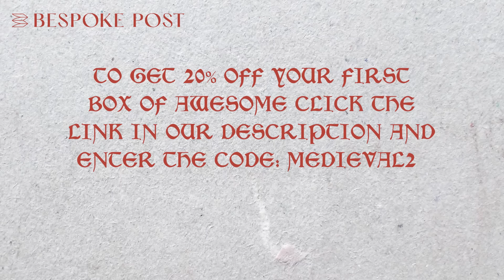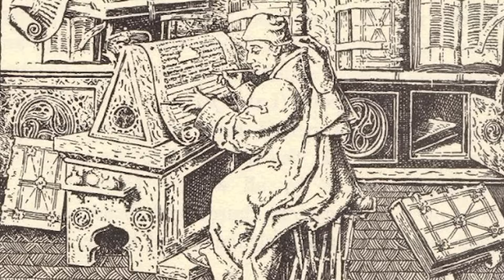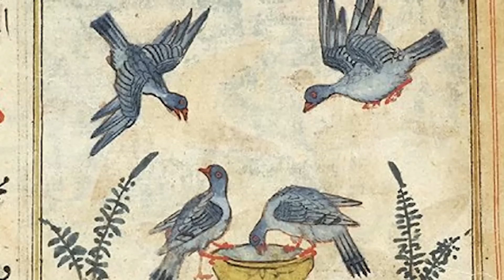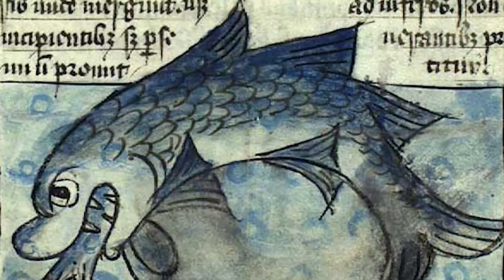What Animals Were Common in Medieval Cities?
People and animals have always been dependent on one another for survival. During the Middle Ages, the furred, feathered, and fleeced, lived side by side with humans in towns and cities; some were welcomed, others not so much. Let’s travel back in time now to find out about some of these beasts and how they formed an essential part of city life.

0:00 Introduction
2:59 Wild Cats and Wolves and Bears
4:48 A Dogs Life
7:27 This Little Piggy
8:54 Swanning Around
9:44 Feeling A Little Horse
11:12 A Whale Of A Time